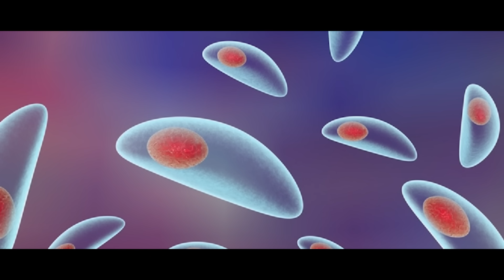😱REAL PSYCH0 LIVINGTHINS | MALAYALAM IBK 39 I ©BeyporeSultan Vlog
*Socially Yours* 🎈🎈
*Credits*  🎈🎈
*Gears Used*  🎈🎈
Shot In : Canon 200D (18-55/55-250/10-18) | Nokia5
Microphone : RODE MicPro Shotgun | RODE WIRELESS GO
Tripod(s): Amazon Basics | Joby Gorillapod 3K | SIMPEX
Machine : MacBook Pro | Win 10